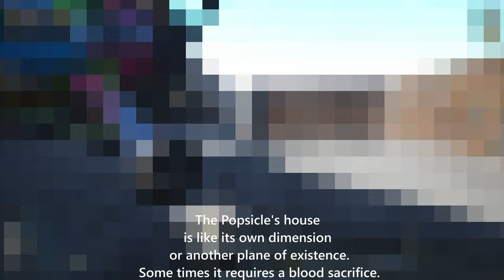Scum 0.95 - Simply Survival: Rusty Shenanigans. 03-16-24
Simply Survival Server IP
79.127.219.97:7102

Just a quick little 7min ish video of us hanging out at the Popsicle base. While Rusty tries to Evel Knievel his way in. Its a simple little shenanigans video.
My PC Build:
✅Case:
Cooler Master HAF700 H700-IGNN-S00 Titanium Grey SGCC Steel / Mesh / ABS Plastic / Tempered Glass ATX Full Tower Computer Case
✅Motherboard:
ASUS ROG Strix Z690-F Gaming WiFi 6E LGA1700(Intel 12th Gen) ATX Gaming Motherboard(PCIe 5.0,DDR5,16+1 Power Stages,2.5Gb LAN,BT v5.2,Thunderbolt 4,4xM.2,Front Panel USB 3.2 Gen 2x2 Type-C Connector)
✅Processor:
Intel Core i7-12700K Gaming Desktop Processor with Integrated Graphics and 12 (8P+4E) Cores up to 5.0 GHz Unlocked
✅Processor Cooler:
H170i ELITE CAPELLIX Liquid CPU Cooler - 33 Dynamic RGB LEDs - 140mm Fans - 420mm Radiator
✅Memory:
G.SKILL Trident Z5 RGB Series 32GB (2 x 16GB) 288-Pin PC RAM DDR5 6400
✅Video Card:
ASUS TUF Gaming NVIDIA GeForce RTX 3080 OC Edition Graphics Card (PCIe 4.0, 12GB GDDR6X
✅Primary Storage:
2x-WD_BLACK 2TB SN850X NVMe Internal Gaming SSD Solid State Drive - Gen4 PCIe, M.2 2280, Up to 7,300 MB/s
✅Backup Storage:
WD_BLACK Western Digital 10TB WD Black Performance Internal Hard Drive HDD - 7200 RPM, SATA 6 Gb/s, 256 MB Cache, 3.5"
✅Power Supply:
Corsair RM1000x (2021) Fully Modular ATX Power Supply - 80 PLUS Gold
✅Monitor:
SAMSUNG 32" Odyssey G55A QHD 165Hz 1ms FreeSync 1000R Curved Gaming Monitor with HDR 10